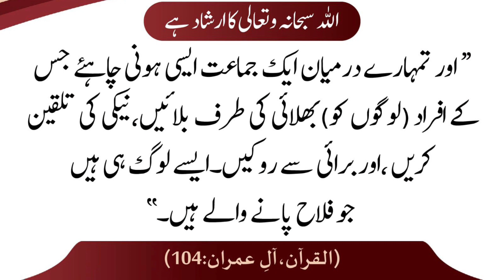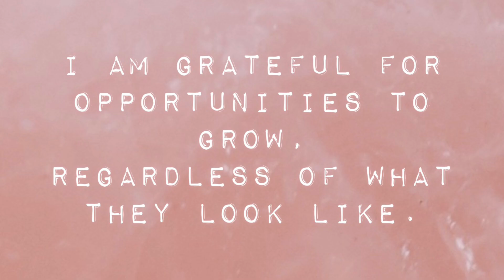Struggle ka Day 88 | Still Hanging | 30th May, 2024 Thursday